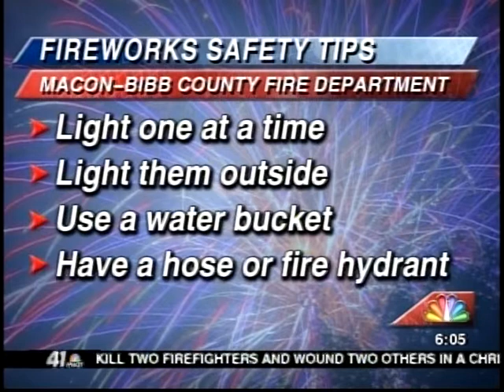41NBC/WMGT- Fireworks Safety- 12.28.12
2012 is almost over and of course many will be ushering in the new year with fireworks.